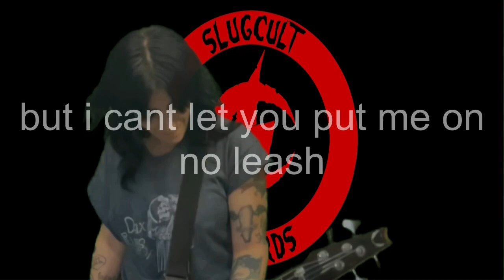Cancerslug - Dog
Previously unreleased video for
DOG
From the album
moonlight martyrs